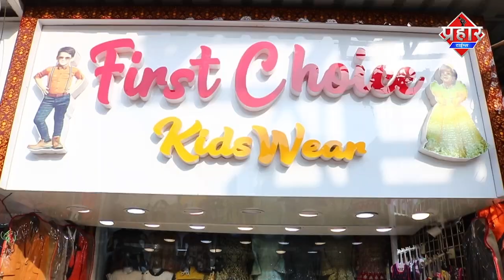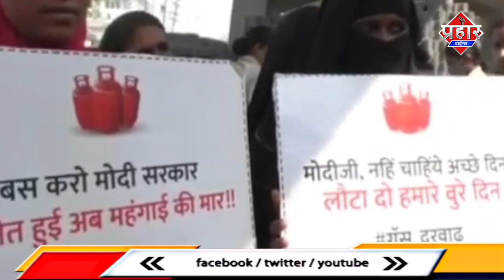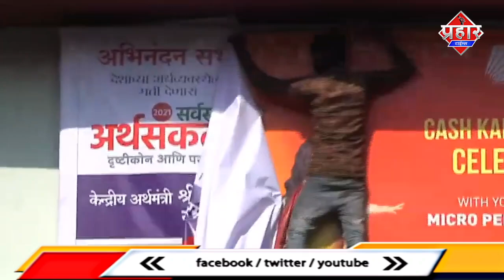ऑटो रिक्शा पलटी,जिंदा जलाया,गैस सिलेंडर पर विरोध,ग्लेशियर फटने से तबाही [TOP5]|| Islamuddin Khan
ऑटो रिक्शा पलटी,जिंदा जलाया,गैस सिलेंडर पर विरोध,ग्लेशियर फटने से तबाही|| Islamuddin Khan

रॉंग साइड से चल रहे बाइक सवार को  बचाने में ऑटो रिक्शा हुआ पलटी,नौसेना जवान का अपहरण कर जिंदा जलाया,ग्लेशियर फटने से भारी तबाही,गैस कीमतों की बढ़ोतरी पर एनसीपी की महिलाओं का विरोध,डीजल पेट्रोल गैस के दामो पर कांग्रेस ने निर्मला सीतारमण का पोस्टर फाड़ा